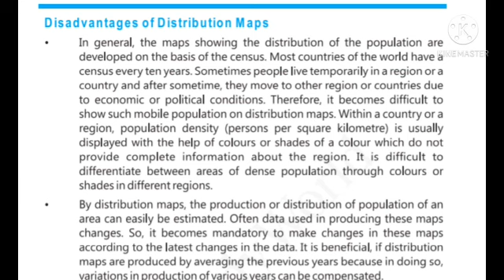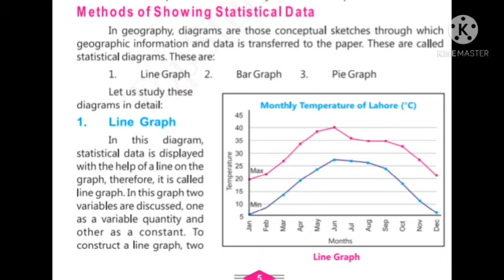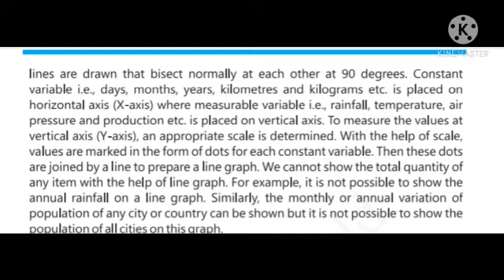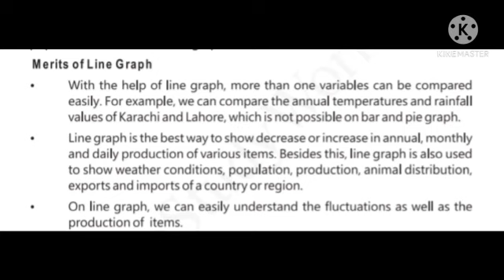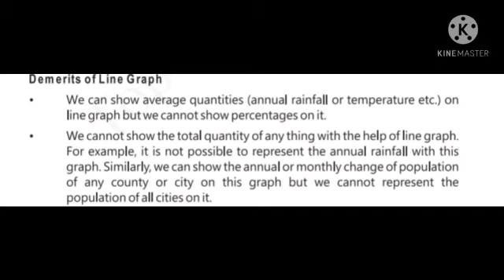Class 8 Geography